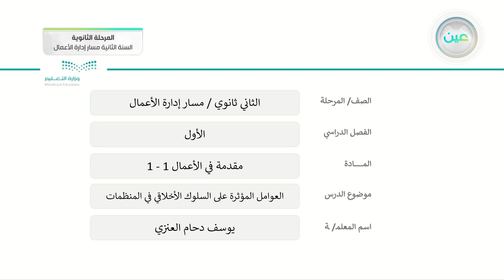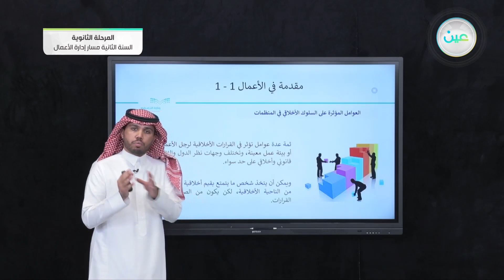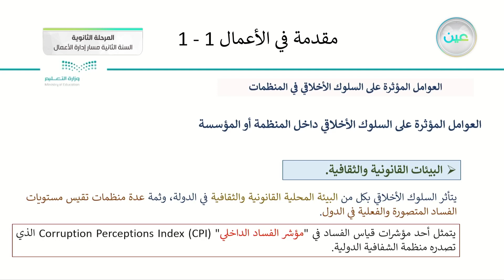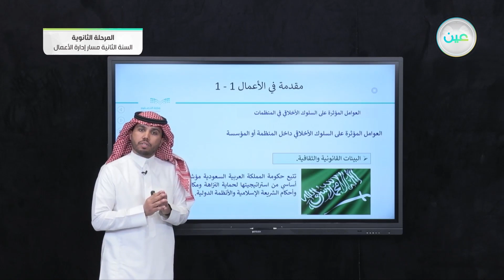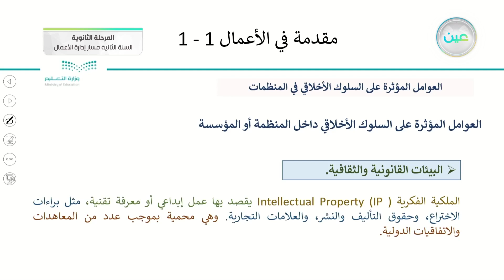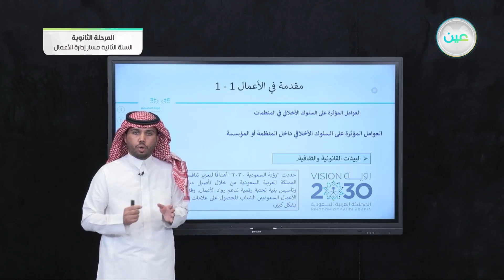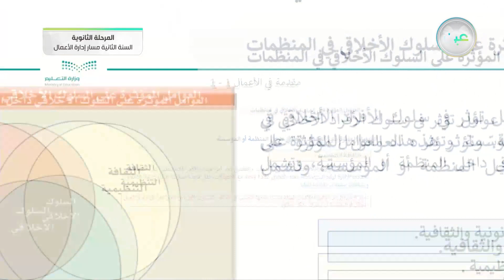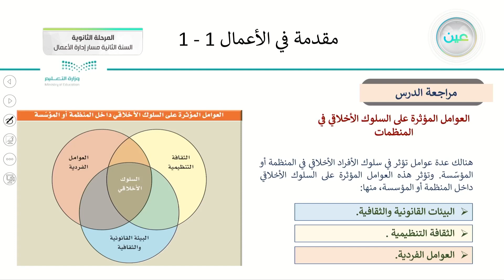العوامل المؤثرة على السلوك الأخلاقي في المنظمات - مقدمة في الأعمال (1-1) - مسار إدارة الأعمال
الحصة الأولى - الخميس - الأسبوع العاشر - مسار إدارة الأعمال - السنة الثانية